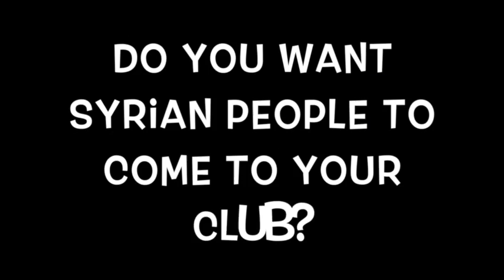Welcometodunedin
We asked kids at minecraft club in Dunedin if they had a message for new people coming to Dunedin...
Kids from Dunedin Minecraft Club invite new people to join their club when they reach New Zealand. Dunedin has been selected as the host city for Syrian Refugees, we welcome everyone to come build community with us.